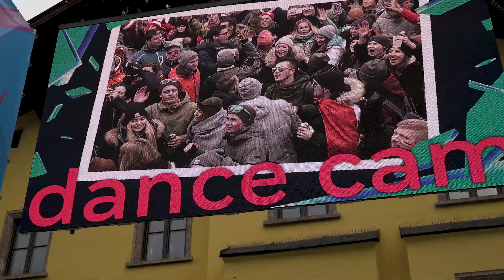Fanmeile Kitzbühel - 3 Tage Party mit kronehit kitz | kronehit After Movie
Das war kronehitkitz 2020 ✌🏻 Leute es war ein Wahnsinn mit euch 🔥💃🏻🕺🏼 3 Tage gute Stimmung und Party pur 🙌🏼 schön war‘s 😘

Check dir noch schnell alle Pics auf unseren Instagram Channel!

👉🏼 FOLG' UNS:
📸 kronehit Instagram: @kronehit
👻 kronehit Snapchat: @radio_kronehit